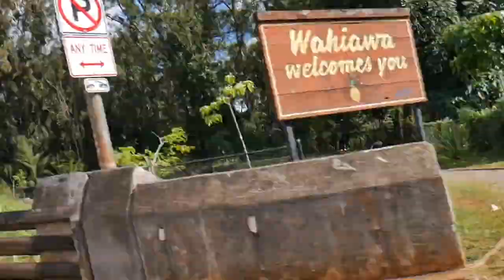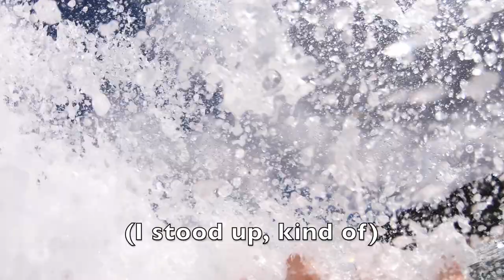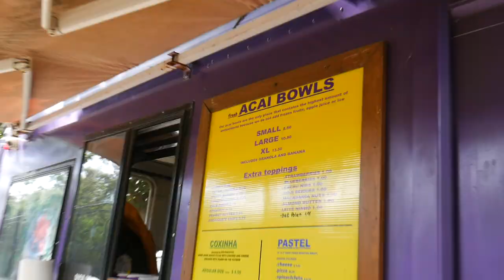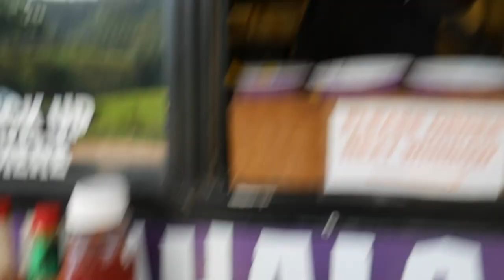HAWAII SEA TURTLE SWIMMING!!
ENJOY HAWAII AND SEA TURLTES!!

This is my journey in life after I quit my job as a high school teacher!!

Thank you to everyone who has purchased their merch and has shown support by watching!!

Thank you to everyone for the constant support, I LOVE Y'ALL SO MUCH!!

Join me and let me know what you think!! Don't forget to turn on your post notifications as well!!

Huge s/o to everyone that was a part of this video with me!!

Thanks again for watching and welcome to the B2L Family!!